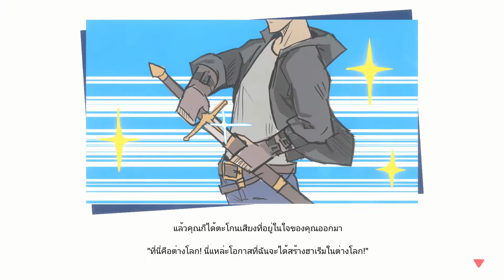ISEKAI QUEST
Game channels that collect sexy games for you to choose from.I have a lot of games that I upload every day.If you're interested, don't forget to subscribe to my channel so you don't miss out on new games.